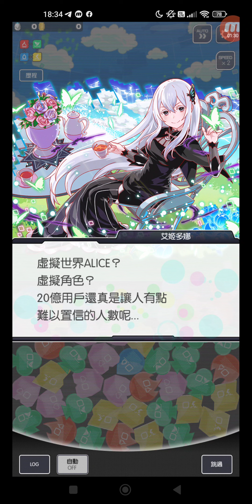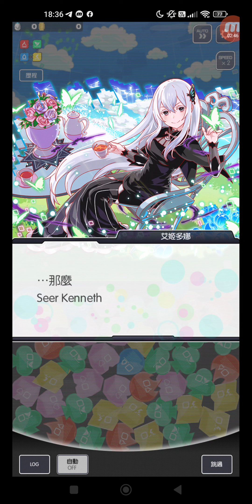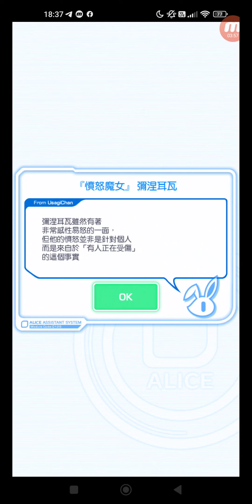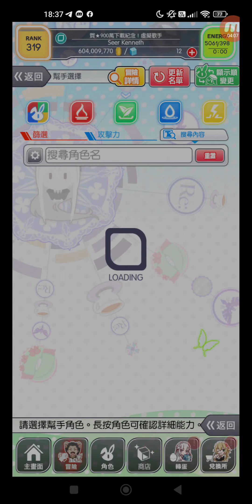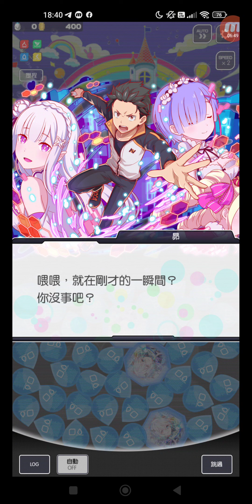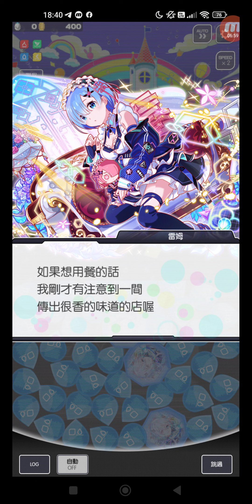Crash Fever #6270 冒險 活動 合作活動 合作活動特別冒險 歡迎來到魔女的茶會 【序章】茶會的開幕 + 【交戰】揮舞癒拳的『憤怒魔女』 + 【交戰】永不飽足的『暴食魔女』 + 【...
標題: Crash Fever #6270 冒險 活動 合作活動 合作活動特別冒險 歡迎來到魔女的茶會 【序章】茶會的開幕 + 【交戰】揮舞癒拳的『憤怒魔女』 + 【交戰】永不飽足的『暴食魔女』 + 【交戰】愛意滿滿的『色慾魔女』 + 【終章】茶會的謝幕